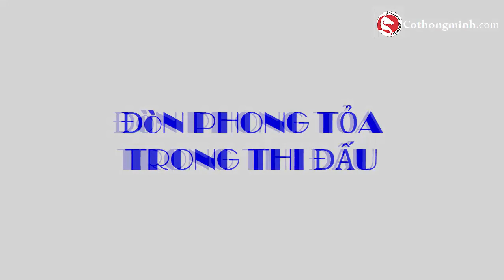Dạy cờ vua: Tuyệt chiêu đòn "PHONG TỎA" khiến đối thủ không thể chống đỡ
Video dạy tuyệt chiêu chơi cờ vua: Đòn phong tỏa, tuyệt kỹ chiến thuật khiến mọi đấu thủ không thể chống đỡ
Tuyển sinh lớp cờ vua cho trẻ em. HLV đội tuyển Hà Nội dạy. Thông tin tại website của Câu Lạc Bộ: